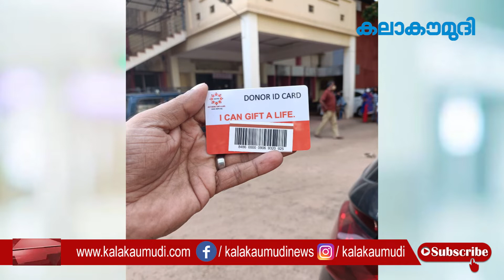നാട് കൈകോർത്തു, ശ്രീനന്ദന്റെ പുഞ്ചിരി മായാതിരിക്കാൻ | Sreenandan | stem cell donor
നന്മയുടെ തെളിച്ചം നിറഞ്ഞ സന്ദര്‍ഭം. ഒരു കുരുന്നിന്റെ പുഞ്ചിരി മായാതിരിക്കാന്‍ ഒഴുകിയെത്തിയത് ആയിരങ്ങള്‍. ഒരു ലക്ഷ്യത്തിനായി നാടുമുഴുവന്‍ കൈകോര്‍ത്തു. ആര്‍ദ്രമായ മനസോടെ അവര്‍ സ്വമേധയാ എത്തി, ശ്രീനന്ദന്റെ ജീവന്‍ നിലനിര്‍ത്താന്‍.

ഏഴു വയസുകാരന്‍ ശ്രീനന്ദന് രക്താര്‍ബുദമാണ്. രക്തമൂല കോശ മാറ്റിവയ്ക്കല്‍ ശസ്ത്രക്രിയയാണ് ചികിത്സ. മൂലകോശത്തിനായി ദാതാവിനെ കണ്ടെത്തണം. അതിനായാണ് തിരുവനന്തപുരത്തെ ഹസന്‍ മരക്കാര്‍ ഹാളില്‍ ക്യാംപ് സംഘടിപ്പിച്ചത്.

മൂവായിരത്തോളം പേരാണ് ക്യാംപില്‍ എത്തിയത്. ശേഖരിച്ച സാമ്പിളുകളുടെ പരിശോധനാഫലം ലഭിക്കാന്‍ നാല്‍പ്പത്തിയഞ്ച് ദിവസം കാത്തിരിക്കണം.

രാവിലെ 9.30 മുതല്‍ 5.30 വരെയായിരുന്നു ക്യാംപ്. ശ്രീനന്ദനുമായുള്ള ജനിതക സാമ്യം പരിശോധിക്കാനായി ഉമിനീരാണ് ശേഖരിച്ചത്. പരിശോധനയില്‍ രക്തമൂല കോശം യോജിക്കുന്നവരുടെ ചികിത്സയ്ക്കായി രക്തം ശേഖരിക്കും.

ധാത്രി ബ്ലഡ് സ്‌റ്റെം സെല്‍ ഡോണേഴ്‌സ് രജിസ്ട്രിയാണ് ക്യാംപ് സംഘടിപ്പിച്ചത്.

More than 3,000 persons turned up at a camp held in Thiruvanathapuram on Friday to find a blood stem cell donor for Sreenandan, a 7-year-old from Anchal in Kollam. Diagnosed with a rare type of Lukemia, his body has stopped producing blood and requires transfusions at regular intervals. The boy has been undergoing treatment at Amrita Hospital, Kochi, for the last two months and blood stem cell transplant is only option to save his life.

This video is related to the following topics:

Sreenandan
stem cell donor
thiruvananthapuram
blood stem cell transplant
Amrita Hospital